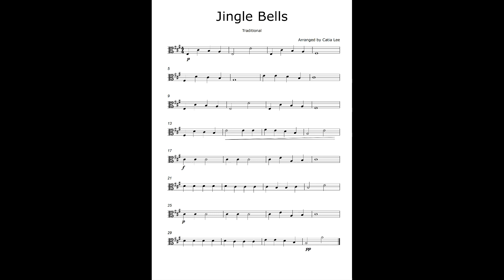Jingle Bells Viola Sheet Music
Jingle Bells Viola Sheet Music for Begginers. Easy to play viola
Jingle Bells G major Click to download 👇